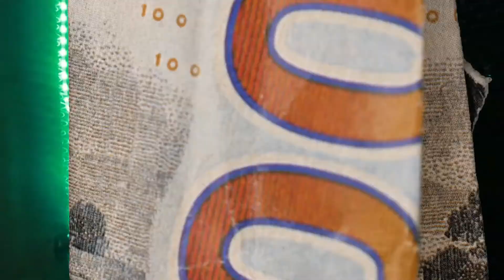HEAVVY VISUALS IN THA BOOTH// LIL JAY AND JJ BADASS